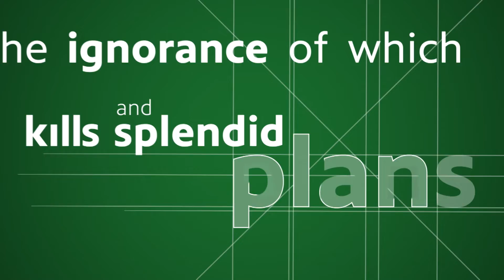Stephanie Castillo - The Scottish Himalayan Expedition | GET CAUGHT READING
Stephanie Castillo reads from The Scottish Himalayan Expedition.